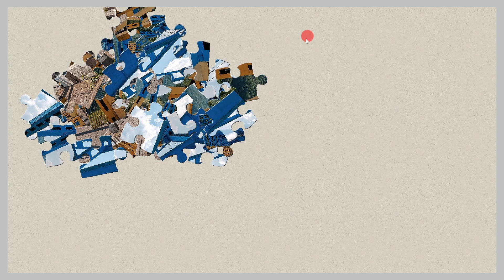009 Bridge View Jigsaw Puzzle /Enjoy Gameplay Video on PC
Architecture, Transportation, Connection, Symbolism, River, Landmark,  Suspension, Historical, Engineering, Cross-cultural.
A bridge is a structure that connects two points or things. The main objective is to cross obstacles such as rivers, roads and harbors. Bridges facilitate the passage of people and vehicles and promote regional and cultural ties. Bridges come in many shapes and types, including arches, suspensions, and beams. The bridge also serves as a beautiful landscape and a landmark, making it a popular tourist attraction. In addition, bridges are widely recognized as symbols of technological progress and social progress.
橋は、2つの地点や物をつなぐための構造物です。主な目的は、川や道路、港湾などの障害物を越えることです。橋は人々や車両の通行を容易にし、地域や文化の結びつきを促進します。橋は様々な形やタイプがあり、アーチ型、吊り下げ型、梁型などがあります。また、橋は美しい景観やランドマークとしての役割も果たし、観光名所としても人気です。さらに、橋は技術的な進歩や社会の発展の象徴としても広く認識されています。